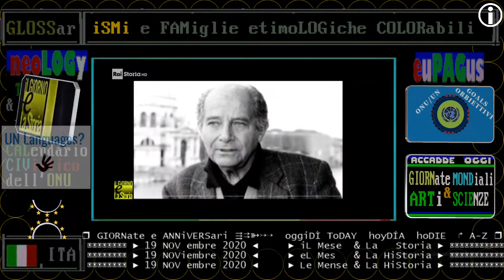§.1/** 1919 - Nasce Gillo Pontecorvo ** 19 NOVembre, Pisa ** / introduzione RAI STORIA ACCADDE OGGi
§.3/** 1919 - Nasce Gillo Pontecorvo ** 19 NOVembre, Pisa ** / focus RAI STORIA ACCADDE OGGi
:wikipedia:
Gilberto Pontecorvo, detto Gillo (Pisa, 19 novembre 1919 – Roma, 12 ottobre 2006) è stato un regista, sceneggiatore e attore italiano.